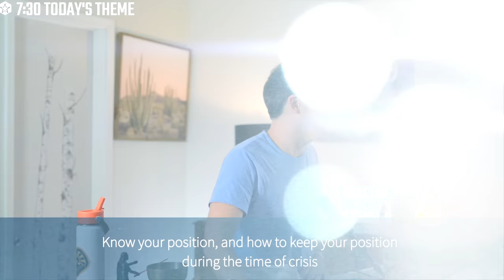愛を選ぶと世界が変わる マスク付けない問題から見る世界的なクライシスについて語っていたら愛の話になりました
このビデオは、８月３日の朝ライブ「おはようジャパン」からハイライトとして特別に制作しました。フルバージョンはこちら⇨